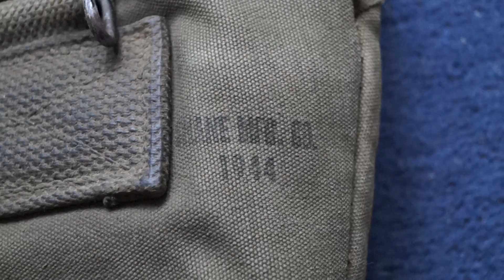World War Two U.S. M-1910 Canteen Cover (1944 Dated)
A nice really hard to find U.S. made 1944 dated cover.